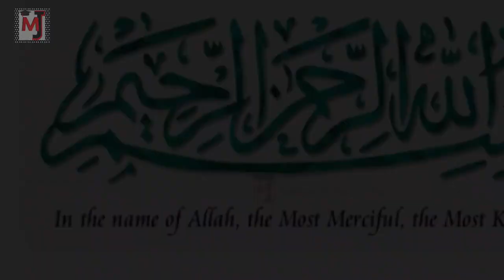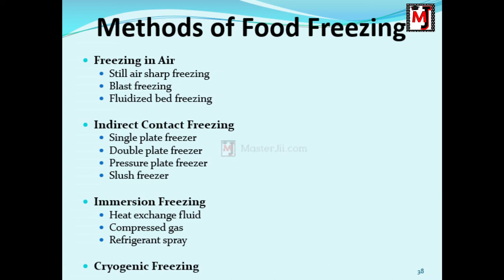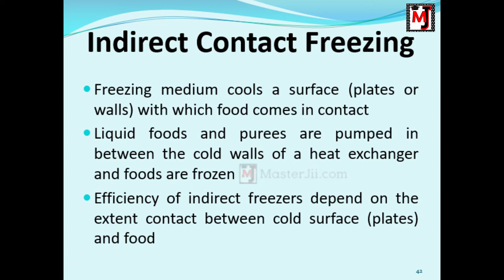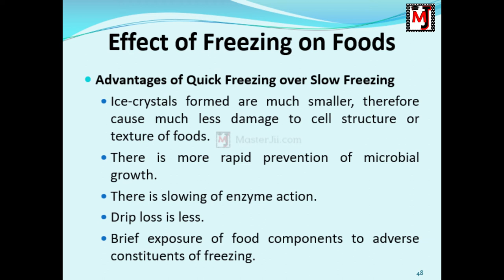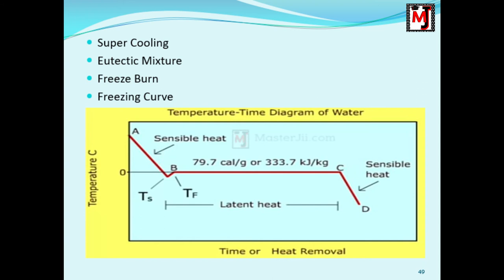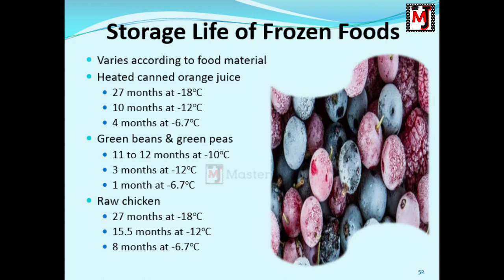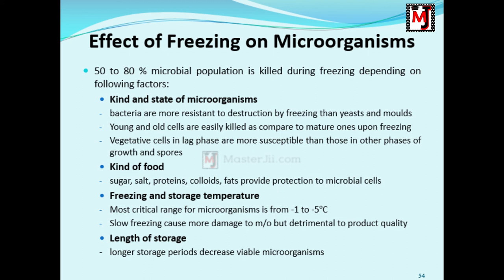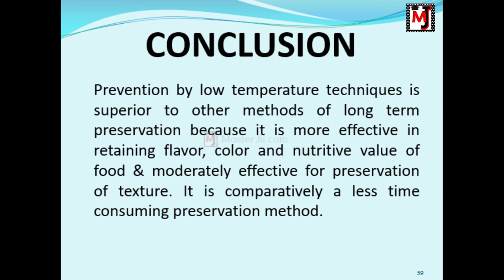Preservation of foods by freezing (FT)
Subject:Food Technology
Paper: Principles of the food processing & preservation
            (Part-2)